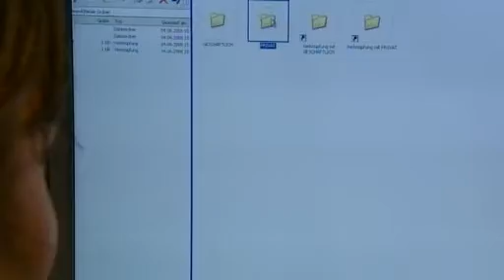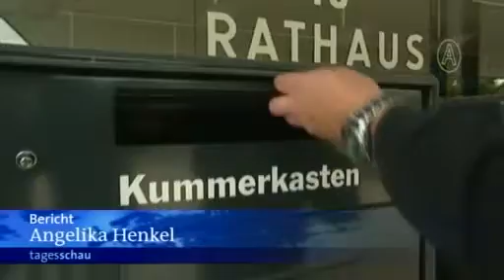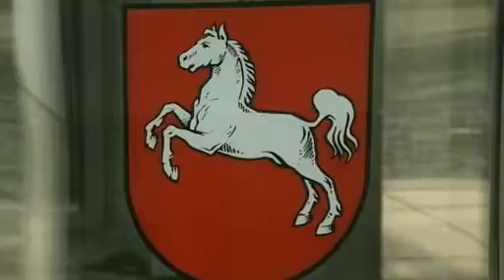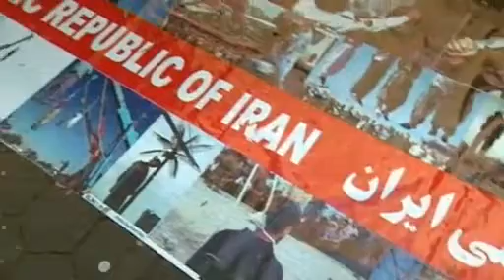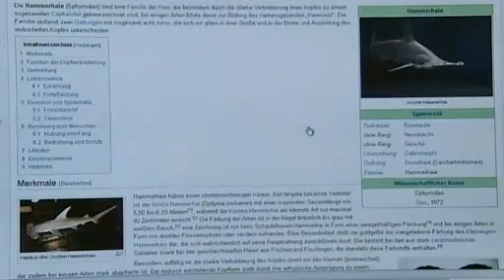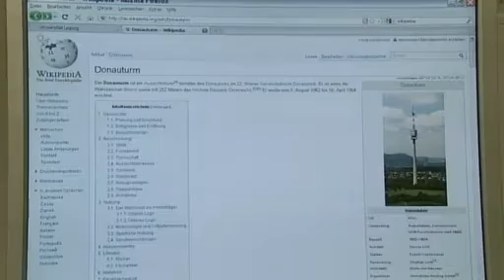tagesschau 20:00 Uhr, 24.09.2010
Themen der Sendung: Erhöhung Hartz-IV-Regelsätze, Deutsche Bischofskonferenz, Sicherheitsgesetze, Bundesratstagung, Spitzengespräch Stuttgart 21, Stadtwerke-Affäre Wolfsburg, UN-Eklat von Ahmadineschad, Kapitalerhöhung Petrobras, Todesurteil in den USA vollstreckt, Wikipedia-Konferenz, Peter Lindbergh in Berlin, Das Wetter